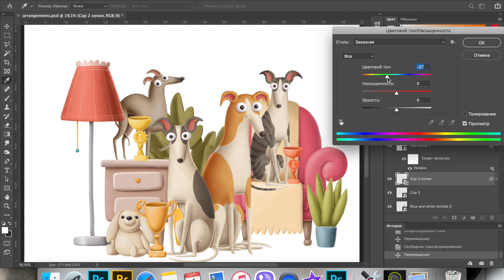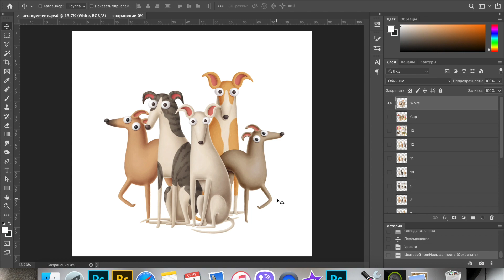Мой фильм 8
Введите тут описание своего видео Мой фильм 8